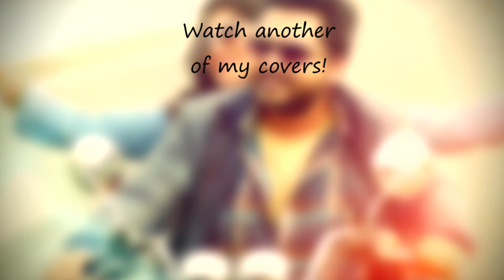Rasaali Keyboard Cover (With EASY Chord Tutorial) | KJ Shreeman 😊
Played Rasaali from Achcham Enbadhu Madamaiyada by ear and memory!

Hello friends, I'm Shreeman. A HUGE fan of AR Rahman's music, and I love to make music too! Tough and Beautiful Composition that truly resonates with all of us!

Have an awesome day and take care!😊